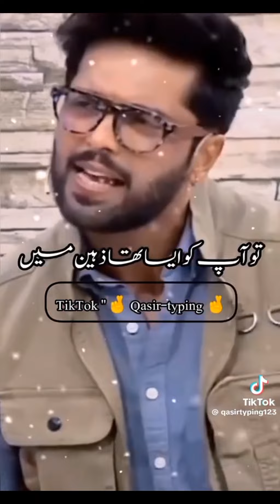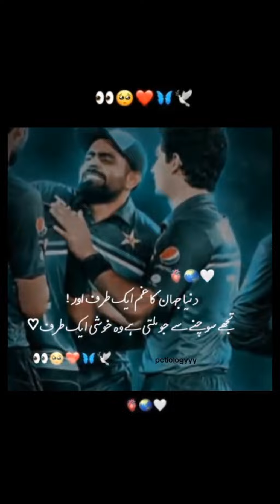Naseem shah TikTok video 😍💞🥀